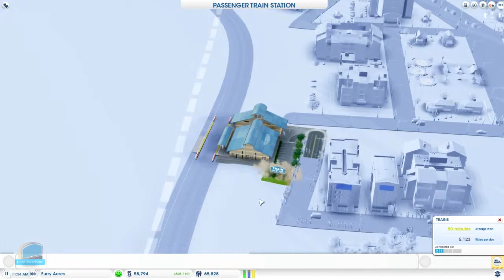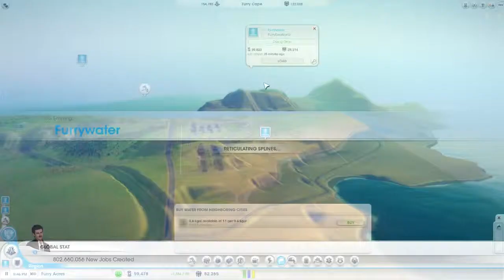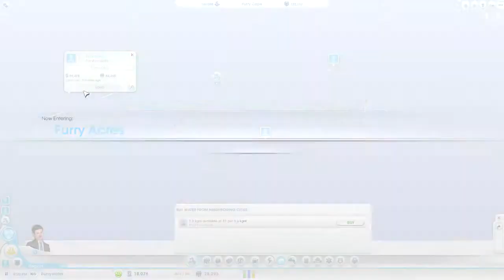Simcity Solo : Furry Acres part 15 - Executive path park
Power issues, how can I have power issues